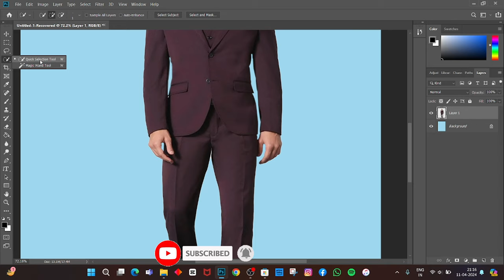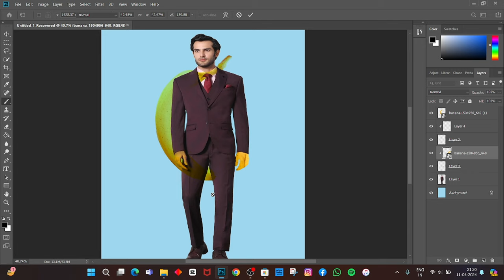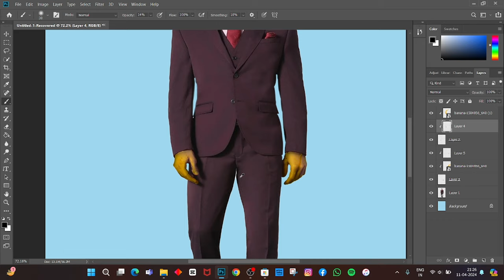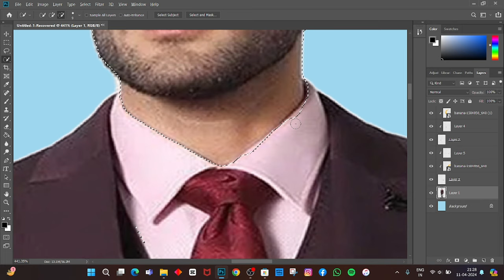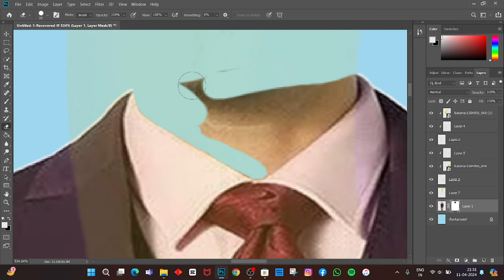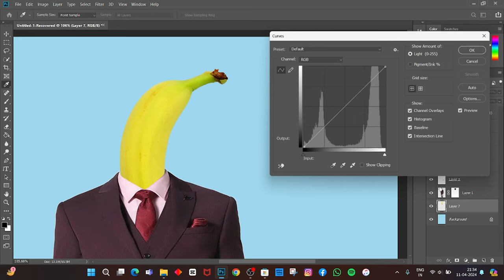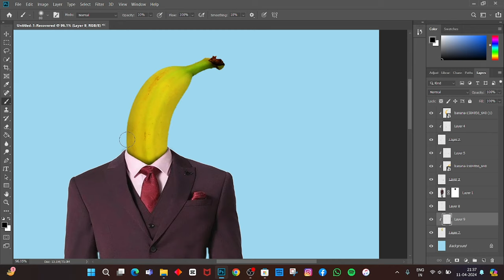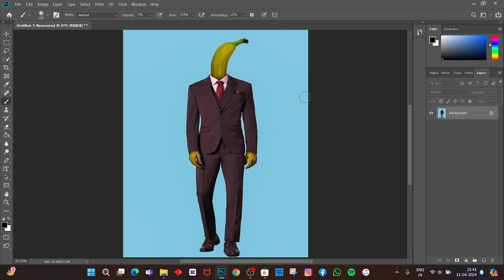Add Banana And Images In Photoshop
Add Banana And  Images